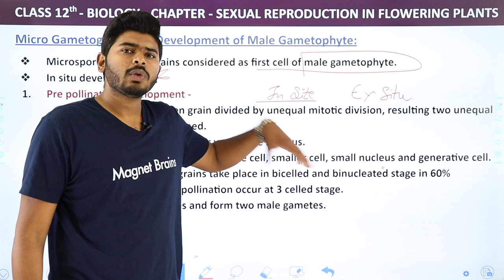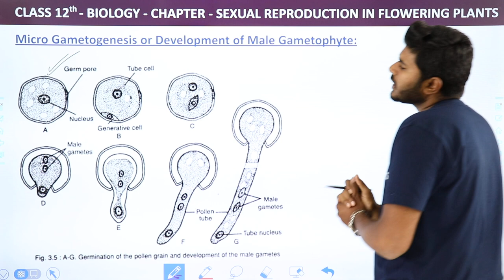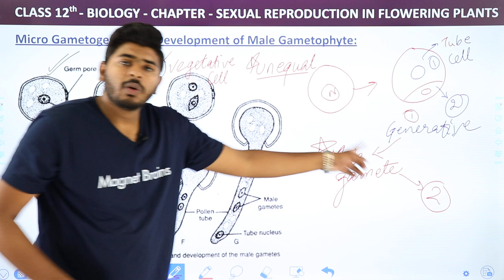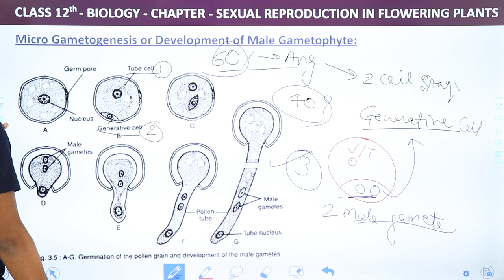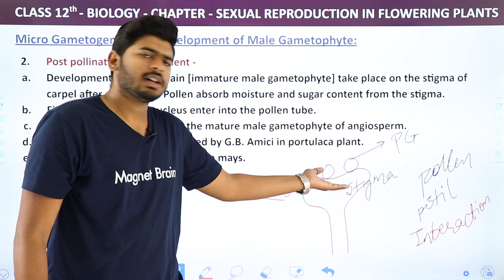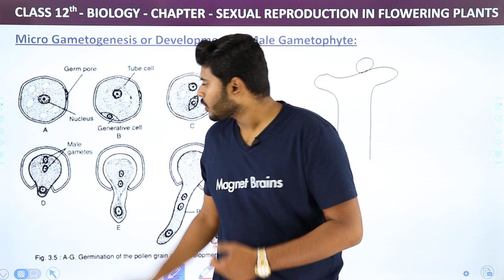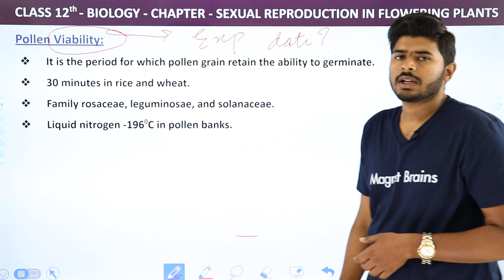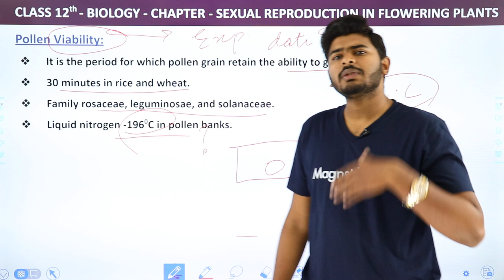Microgametogenesis - Sexual Reproduction in Flowering Plants | Class 12 Biology (2022-23)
✔️ Class: 12th
✔️ Subject: Biology
✔️ Chapter: Sexual Reproduction In Flowering Plants
✔️ Topic Name: Microgametoenesis

"00:00 Introduction: Microgametoenesis: Explanation
00:10 Micro Gametogenesis or Development of Male Gametophyte
15:35 Pollen Viability
18:12 Website Overview"